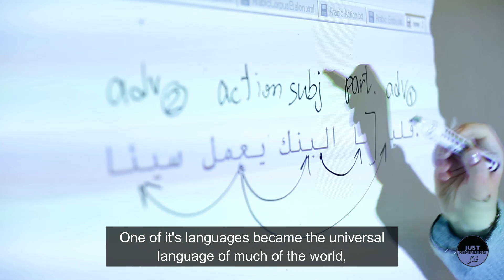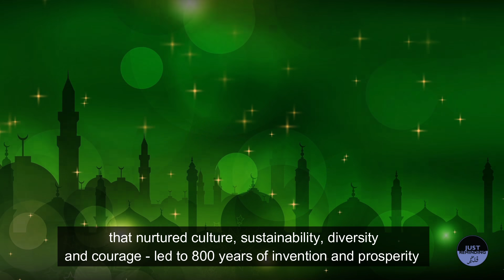Part 1 | There was a Civilization - The Islamic Golden Age | Ahsen Afzal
You won't be taught this in history class but ironically we have so much to be thankful for to this civilization spanning more than 800 years. So much of what we have and enjoy in the modern world today is because of amazing advances made by this civilization due mainly to it's Leadership.

This is an Introduction to a new series showing the development of Science and Technology in Islamic History, a testament by Carly Fiorina, former CEO of Hewlett Packard.